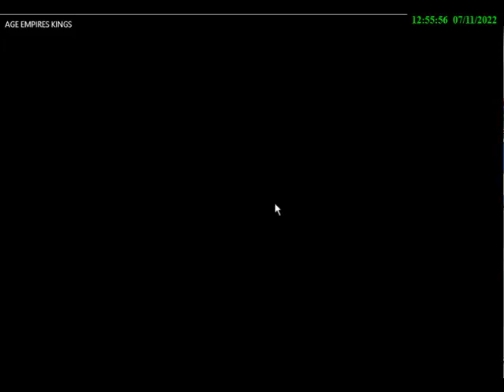Partidas Age Empires Kings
Videos de Partidas